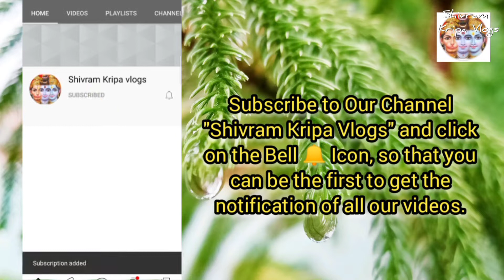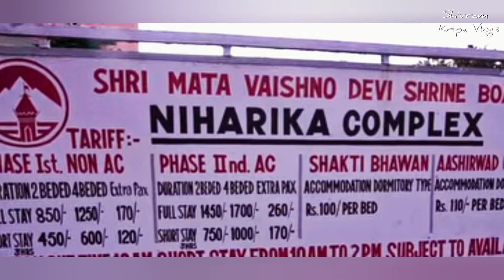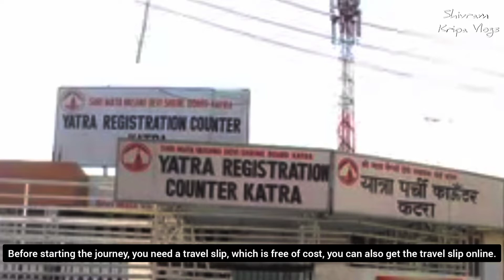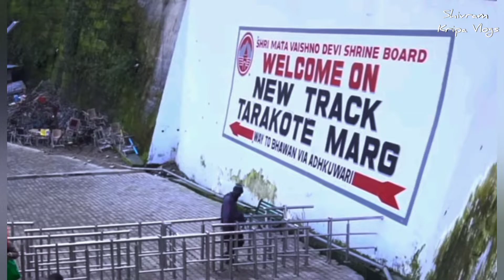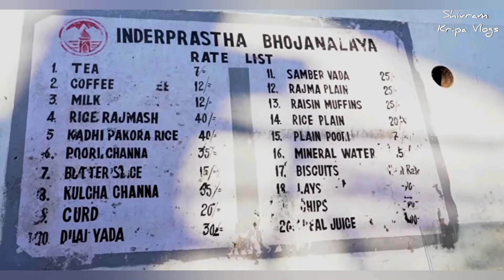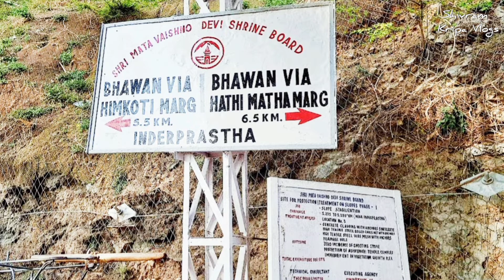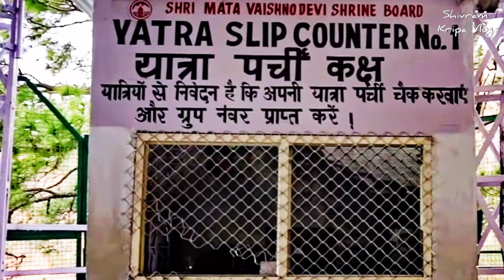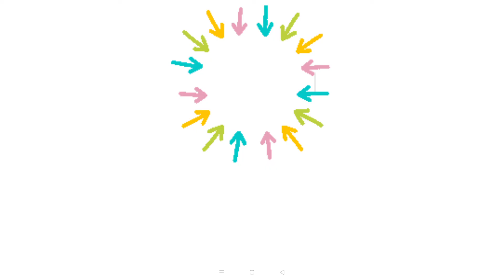माता वैष्णो देवी यात्रा | Mata Vaishno Devi Yatra with complete details | Tour Guide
माता वैष्णो देवी यात्रा | Mata Vaishno Devi Yatra with complete details | Tour Guide | Jai Mata Di 🙏

इस वीडियो में हम आपको माता वैष्णो देवी जी की यात्रा से संबंधित पूरी जानकारी देंगे अगर आपको भी माता का बुलावा आया है और आप यात्रा करना चाहते हैं तो आज के इस वीडियो को अंत तक जरूर देखिएगा। इस वीडियो को देखने के बाद आपको अपनी यात्रा को ठीक ढंग से प्लान करने में किसी भी तरीके की कोई भी दिक्कत नहीं होगी।
In this video, we will give you complete information related to the journey of Mata Vaishno Devi ji, if you have also received the call of Mata Vaishno devi and you want to travel, then you will definitely watch this video till the end.  After watching this video you will not face any problem in planning your trip.

queries solved
Mata Vaishno Devi Yatra with complete details
Vaishno Devi Yatra
Hotels in Katra
Hotels in Vaishno Devi temple
Helicopter seva in Vaishno Devi Mandir
ghoda palki seva